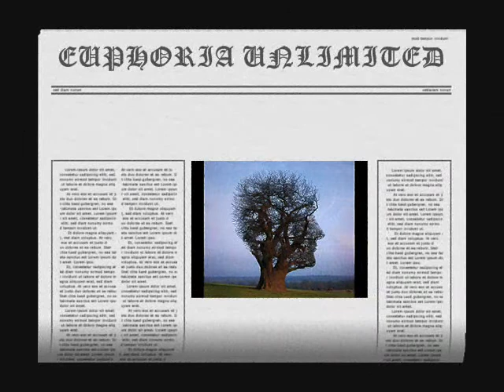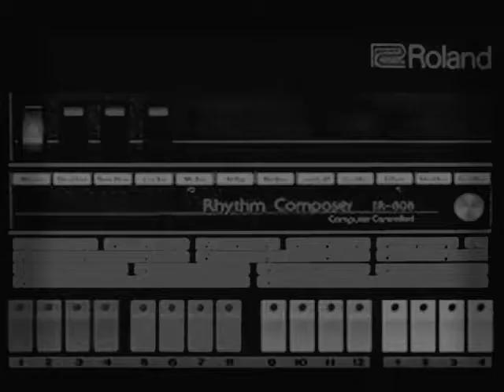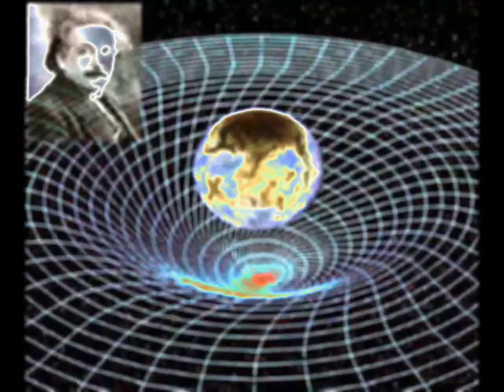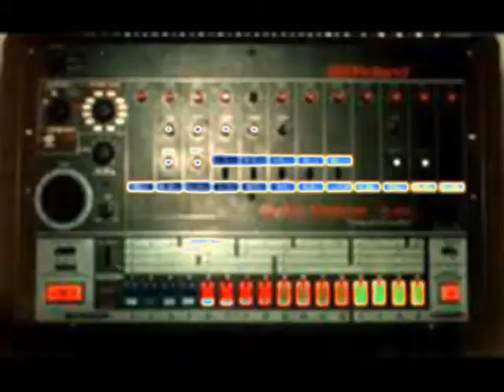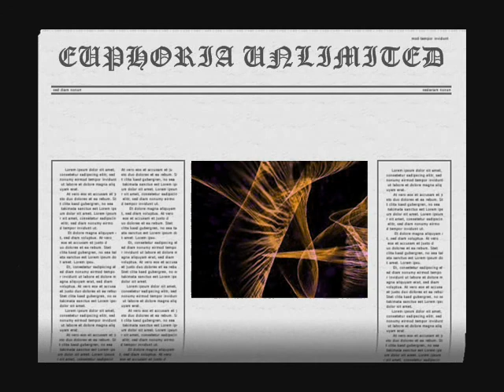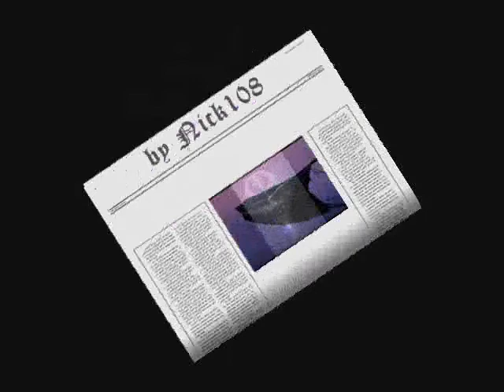EUPHORIA UNLIMITED by Nick108 0001